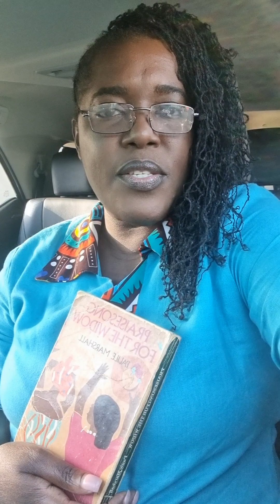Black History Month - Paule Marshall